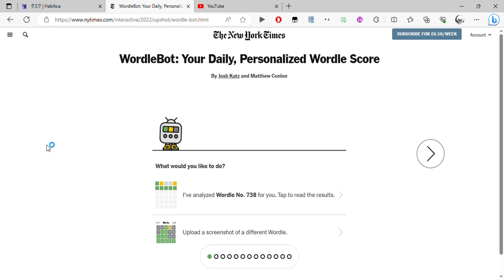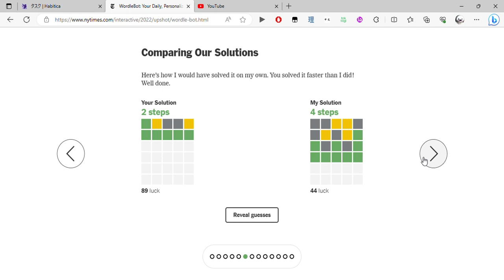WordleBot Your Daily, Personalized Wordle Score The New York Times and 2 more pages Personal